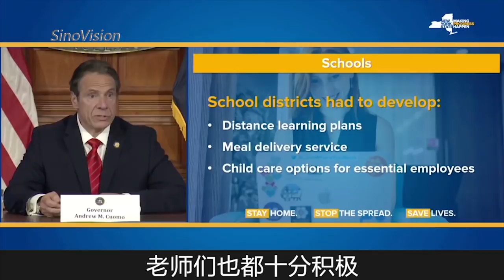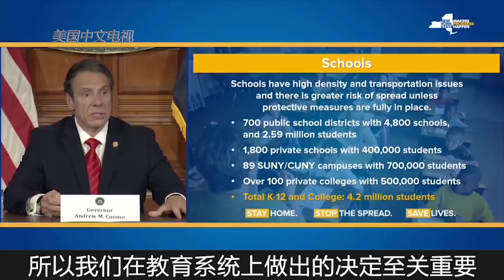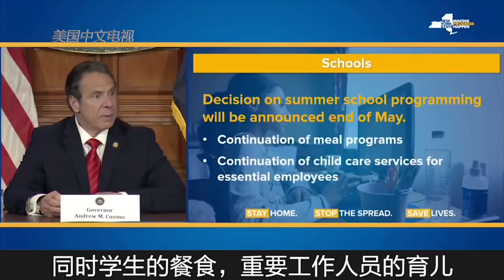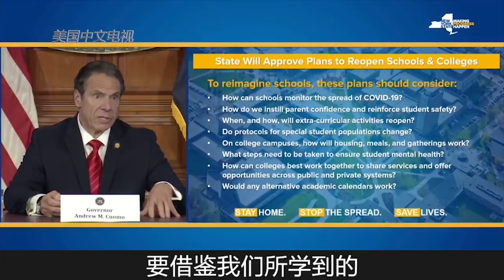纽约州长：全州学校本学年关闭！【美国华人圈】